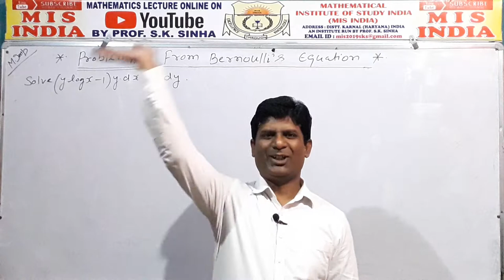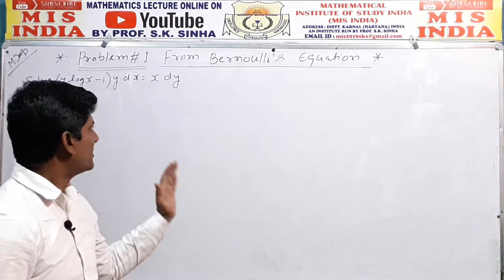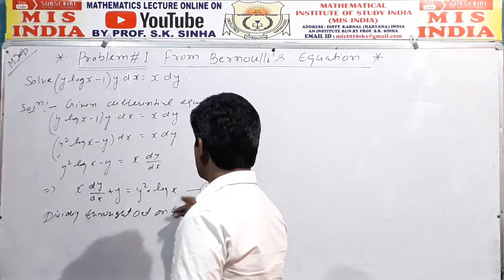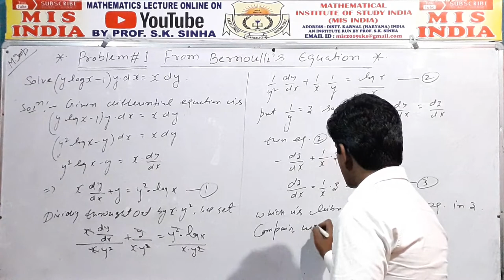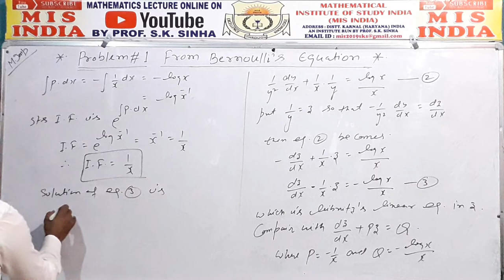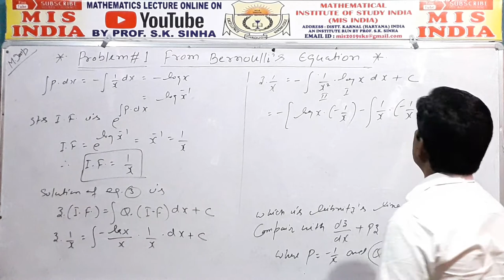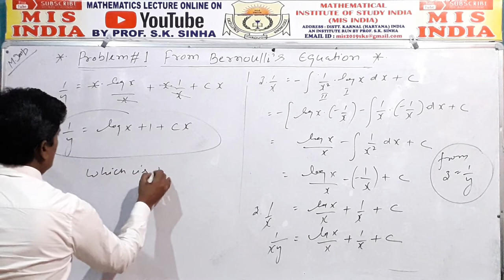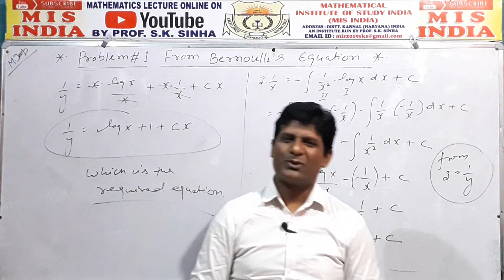Bernoulli's Differential Equation | Most Important Problems# 1 | By Prof. SK Sinha | Mis India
Dear students in this Video Lecture We will Solve the Most Important Problems/ Questions from the topic Bernoulli's Differential Equation... (in Hindi and English Language). Topic Bernoulli's Differential Equation is related to the Chapter " First Order Ordinary Differential Equations ". All these Problems are most most important for you for the Students of 11th/ 12th/ BE/ BTech/ BA/ BSc/ MSc/ MTech/ GATE/ CSIR NET and other competitive examination also.

( Bernoulli's Differential Equation )
The differential equation  :
y′ + p(x) y = q(x) y^n
is known as Bernoulli's equation. If n = 0, Bernoulli's equation reduces immediately to the standard form first‐order linear equation.
For complete & in detail learning please watch my video lecture from starting to end...

Thanks
Mathematical Institute of Study India
MIS INDIA